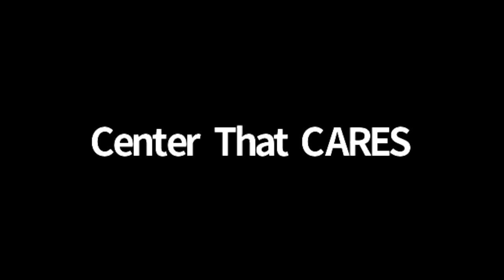Pittsburgh Learning Collaborative OST Virtual Job Fair 5/10/21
We want this summer to be a SummerOfPlay where all children feel welcomed back to activities and fun. ☀️ But in order for that to happen, our out-of-school-time programs need our help to fill hundreds of open job positions!!

On Monday, May 10th the Pittsburgh Learning Collaborative hosted an OST Virtual Job Fair where dozens of OST providers shared information on their specific programs and available positions.

[Pardon our technical error: Homewood-Brushton YMCA presented before we began recording. You can check out their job opportunities Melting Pot Ministries also kicked things off, and you can contact them